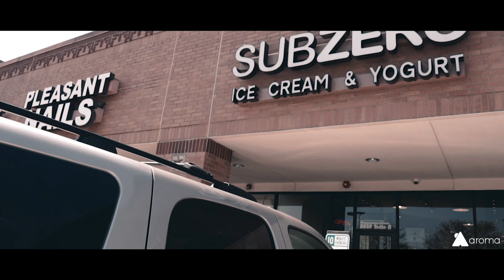Aroma Business Spotlight: Sub Zero Nitrogen Ice Cream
Here's a little bit of ice cream for ya. Sub Zero Nitrogen Ice Cream let us hang out last week and film some of their amazing ice cream concoctions, and we had so much fun. We are honored to put out an Aroma Business Spotlight for this awesome place run by really great folks, and show off just how neat their ice cream is. (Might I mention it tastes fantastic!)

Sub Zero Nitrogen Ice Cream will be one of the many businesses available on the Aroma app when it launches May 19th. Get your ice cream fix on the app when it releases!!